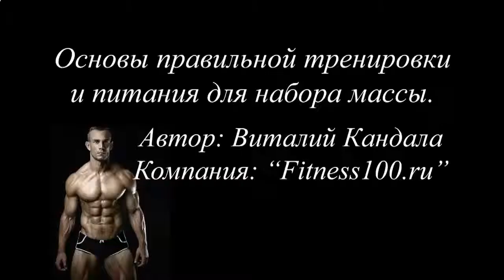Протеиновый коктейль формула